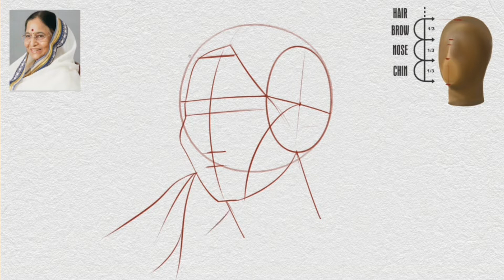How to draw a face Easiest way to draw a face for beginners |vidyaranya arts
This was a casual video, in my studio painting one of my teammates. I decided to make it as challenging as possible by painting portraits, in oil, from life, using crazy colored light bulbs, in under 30 minutes each. It was a challenge, but super fun and great practice. Learn some more tips about painting and share a few laughs. Go here: VIDYARANYA ARTS